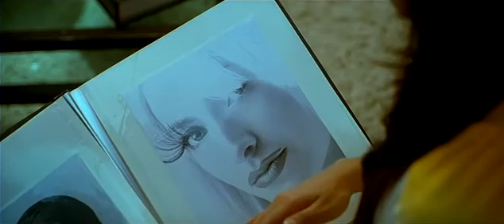Dostana -Khabhar Nahi { Upload it by MIRWAIS KABULI from HOLLAND }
NICE HINDI SONG from the Movie DOSTANA upload it by MIRWAIS KABULI from HOLLAND